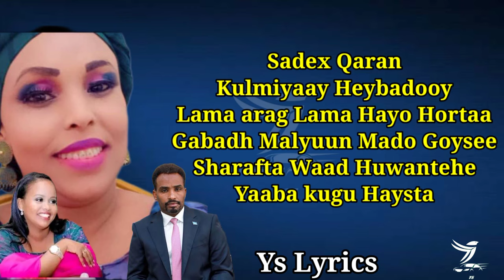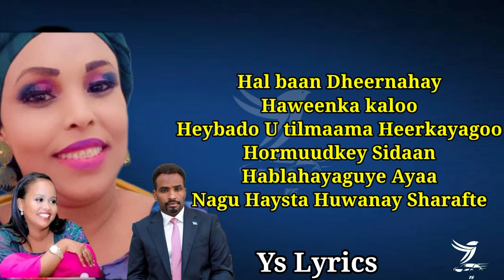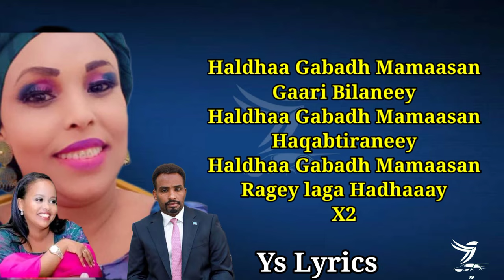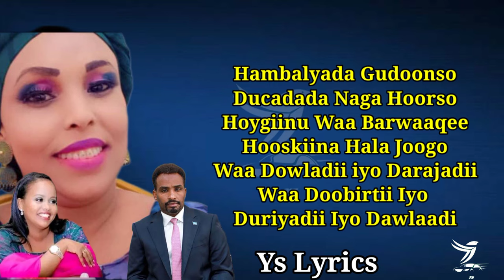SAMIYA IBRAHIM - HABADO IYO SAADIQ JOHN HOT SONG 2023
sharma boys, ilkacase qays, abdikarin ali shaah, mame, Ali zaki, qamar sugani,  suldan seraar, xarir axmed, haboon nuura, najma nashad, hodan cabdiraxman maslax miideye, awale adan, miss xiis, ugbad aragsan
Dirisle Abdi, king ck Films and Vlogs, Tusmo Films, waqal wstudìo, Hawraar Music Production